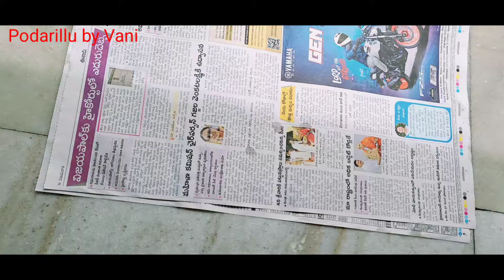|కష్టం అనుకుంటే ఏమీ చేయలేము|Indianhomemakermngto evngroutine|diml|teluguvlog|kitchencleaning|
|పొద్దున్నుంచీసాయంత్రంవరకూనేనుచేసుకున్నపనులు|Indianhomemakermngto evngroutine|diml|teluguvlog|diml|
mng evng routine#diml#randomroutine#breajfast#lunch#dosalu#pappu#chikkudukayafry#podarilluvani#youtube#trending#viral#kitchen#foid#cleaning#countertop#stovecleaning#clothes#washing#terrace#home#happylife#lifehacks#positivelife#aadutoo paadutooo pani#